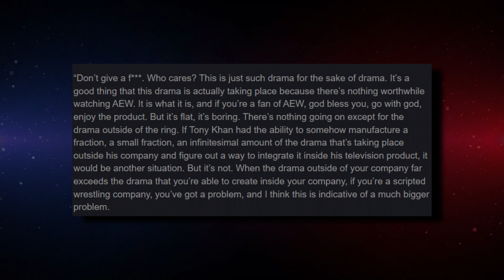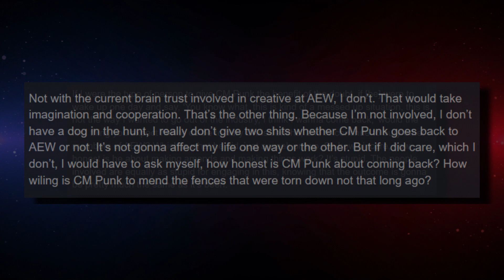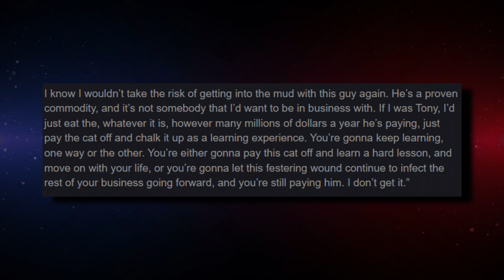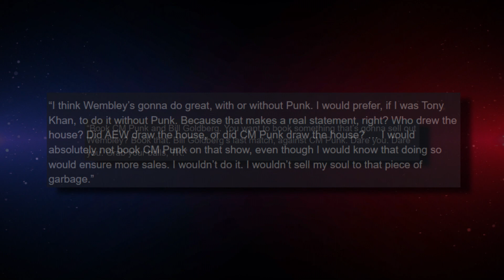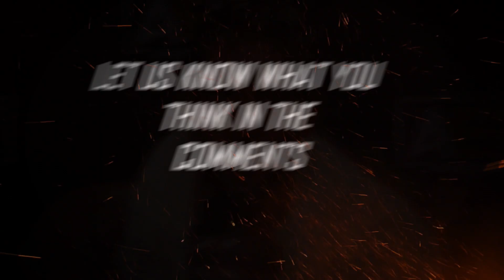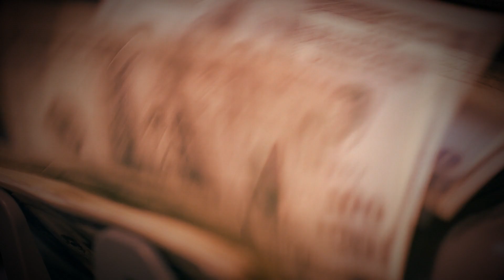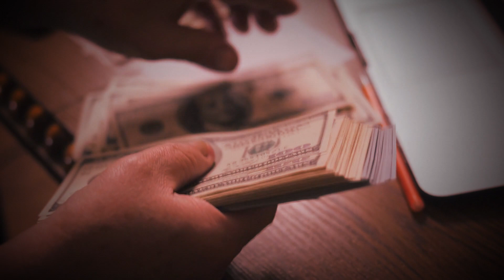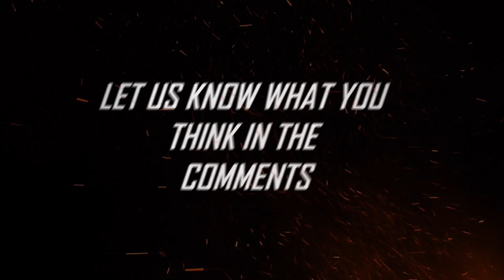Star GOES ABSOLUTELY OFF On AEW...CM Punk Sad Update...Tony Khan Is A Coward...Punk Infecting AEW...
Is CM Punk Infecting AEW?